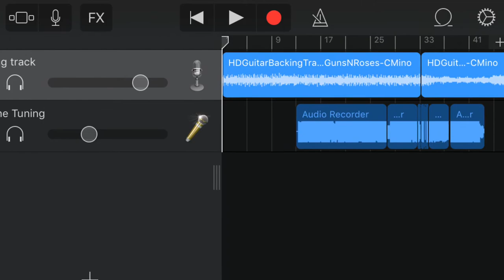Guns N' Roses November Rain solo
I created 2 tracks on Garageband in my iPhone, first is for backingtrack and the second is for solo.
Solo was played on iPad and recorded to my iphone (via Garageband recorder).
I installed Bias FX to iPad becoz it is not available for iPhone. I hope ''Positive Grid Inc.'' makes Bias Fx available for iPhone.

my equipments are;
Apogee Jam 96K (incredible),
iPhone 7 which has Garageband (love you apple)
iPad 2 having Bias FX app (the best in the industry without any doubt, it provides awesome/high quality sound),
Epiphone Les Paul Special 2 (which is a cheaper version compared to other guitars nevertheless its sound is so similar to gibson, sustain is good enough),
iPhone stock headset,

Slash for his amazing solos :)
Apple for Garageband and devices
Apogee for Apogee Jam 96K
Positive Grid Inc. for Bias FX app